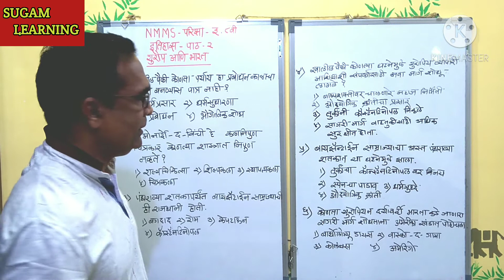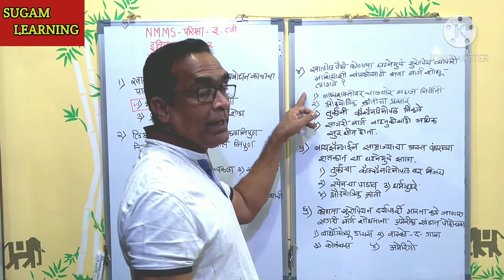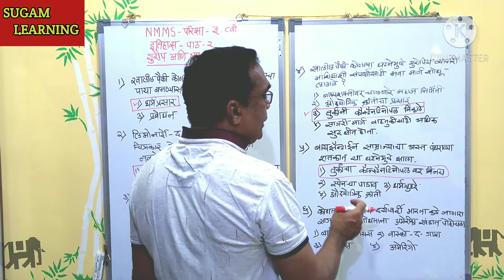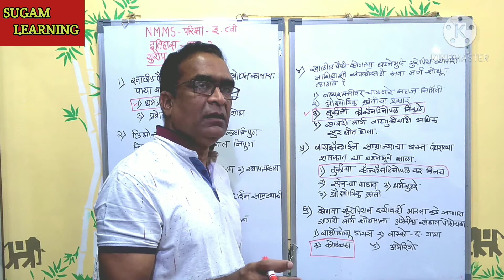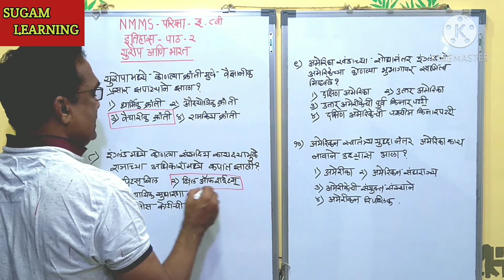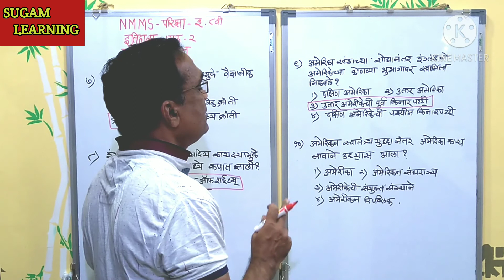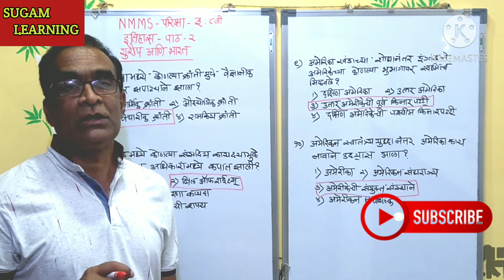प्रकरण 2 युरोप आणि भारत |इ ८ वी NMMSपरीक्षा |इतिहास MCQs | इतिहास वस्तुनिष्ठ बहुपर्यायी प्रश्न|भाग 1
प्रकरण 2 युरोप आणि भारत | इ ८ वी NMMS परीक्षा | इतिहास MCQs | इतिहास वस्तुनिष्ठ बहुपर्यायी प्रश्न भाग 1

इयत्ता ८ वी च्या सर्व स्पर्धा परीक्षेला प्रविष्ठ विद्यार्थ्यांना खूप शुभेच्छा.

NMMS या स्पर्धा परीक्षेसाठी समाजशास्त्रे / सामाजिक शास्त्रे या विषयासाठी वस्तुनिष्ठ बहुपर्यायी प्रश्नाच्या माध्यमातून प्रत्येक पाठावर उपयुक्त प्रश्नांच्या मदतीने मार्गदर्शन करण्याचा आमचा प्रयत्न आहे . सर्व व्हिडीओज पुर्ण पाहुन या संधीचा पुरेपुर लाभ घ्यावा व स्पर्धा परीक्षेमध्ये यशवंत व्हावे  ही शुभेच्छा .